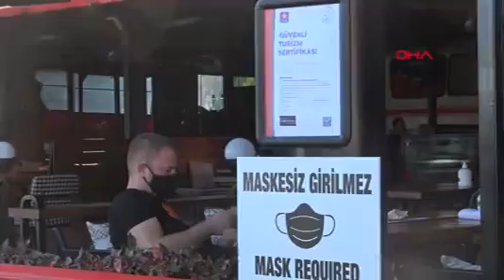ANTALYA EMNİYET GENEL MÜDÜRÜ AKTAŞ SAHİLDE DENETİM YAPTI